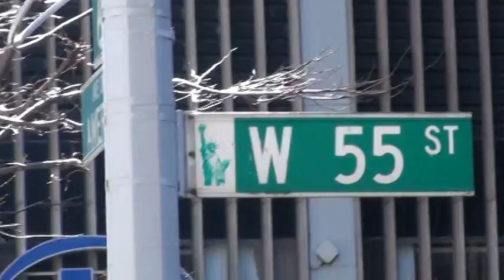New York Tartan Day Parade 2013 e / 20130406142025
New York Tartan Day Parade 2013 e
Check out the Vikings! Starting around the 20 minute mark.